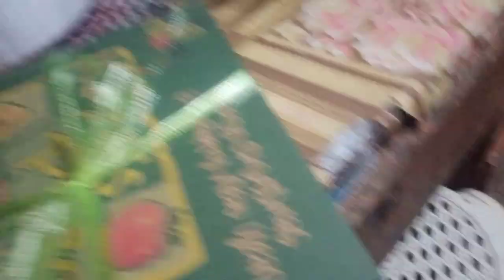Giusado Sari Sari Gulay Cooking By.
# CookingBy.